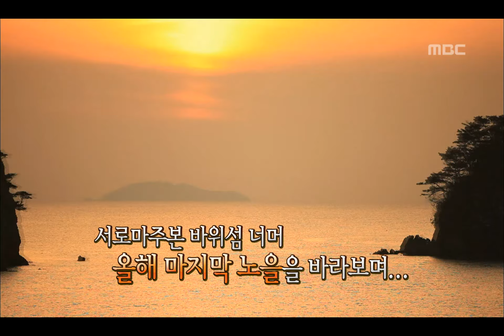Food Road, Seosan #06, 식탐여행, 서산 20121228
방송시간  (금) 오후 06:00~
Wonderful Friday(원더풀 금요일), 9회, EP09, 2012/12/28, MBC TV, Republic of Korea

[식탐여행] 돼지여도 괜찮아? 응답하라 2013(사유리)